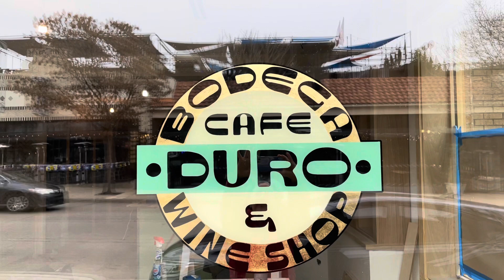Gold Leaf Dallas Texas